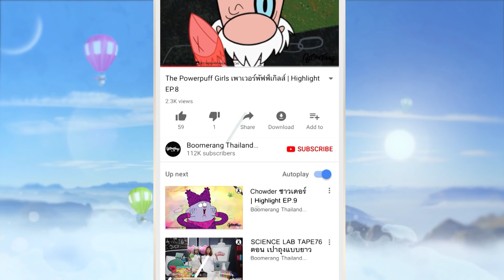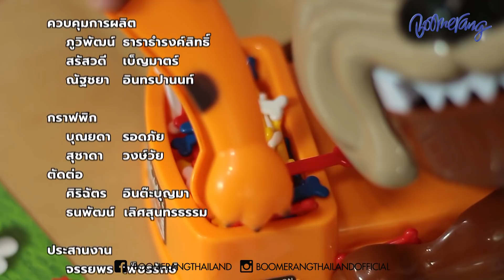PLAY BOX EP.03 ตอน เจ้าหมาหวงกระดูก